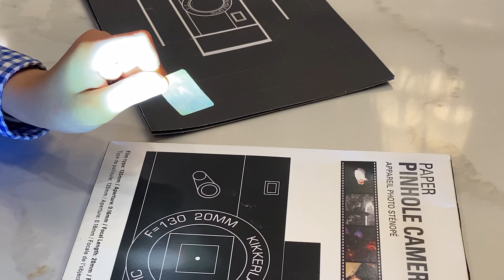Solar Eclipse - When and How to Watch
Are you ready to watch the solar eclipse on June 10th?  Check out when & how to watch.  Aiden tells you all about the upcoming annular solar eclipse.